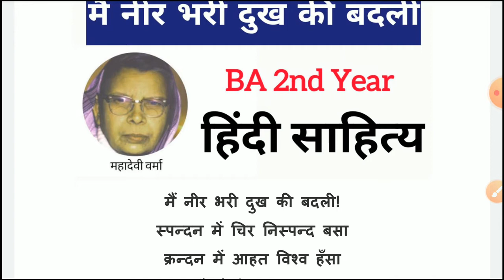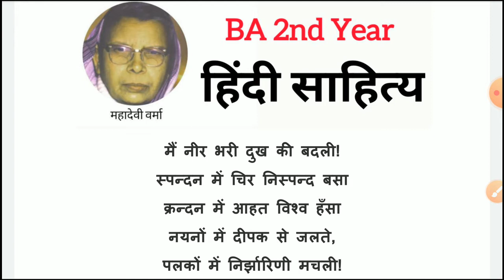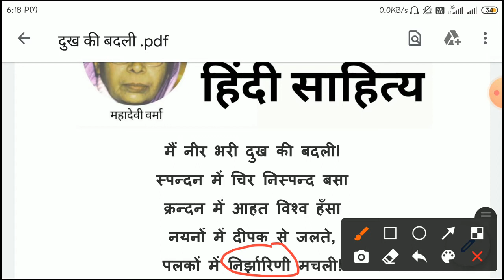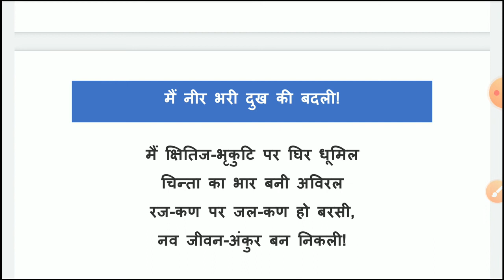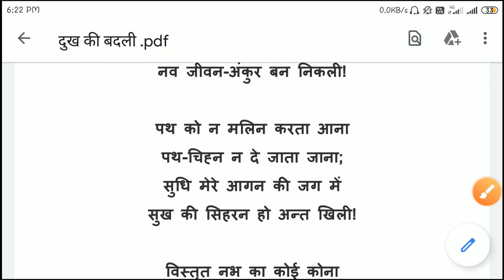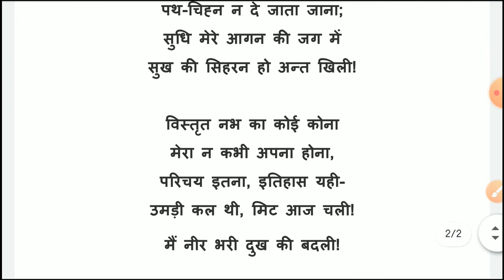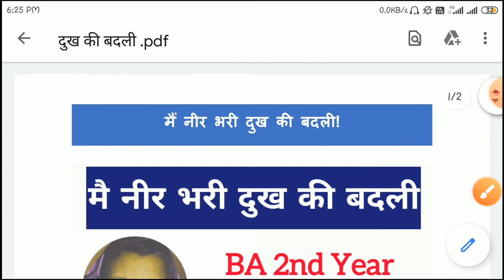दुख की बदली । महादेवी वर्मा । Dukh Ki Badli । Mahadevi Verma । BA Hindi । Hindi Sahitya ।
इस वीडियो लेक्चर में आप b.a. द्वितीय वर्ष हिंदी साहित्य के अंतर्गत "महादेवी वर्मा" द्वारा रचित "मैं नीर भरी दुख की बदली" कविता की व्याख्या पढ़ेंगे।

BA 2nd Year Hindi के वीडियो लैक्चर

Thanks